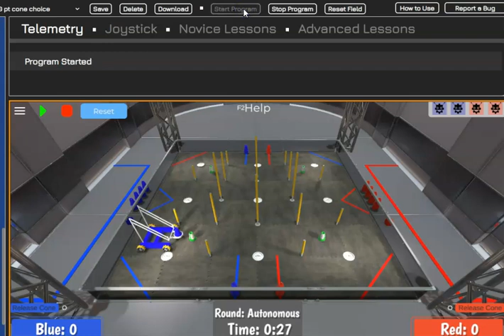10 point Auto Color Decision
It has a Power Play Field – a programming window- where you can test and develop your autonomous or go to the arena: to test and develop game play strategy. The Autonomous side has a full FTC block console and there is a Java code section.

In our VRS Ultimate Goal You can see some impressive autonomous work : in Java from team 16460 and Block programming from 17978 The VRS also has a minicourse and is being used to help teams in Nigeria and Kenya learn about FTC and was been used to develop and deepen team connections to Corporations like Zebra Technology and Nicor Gas.